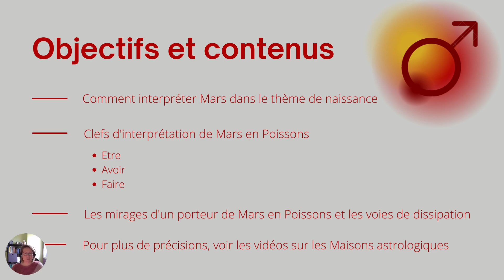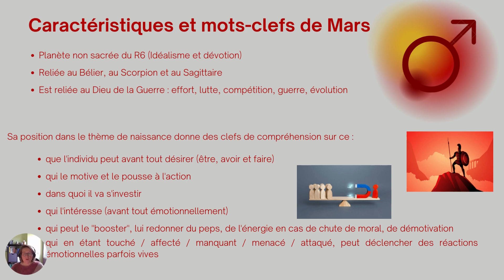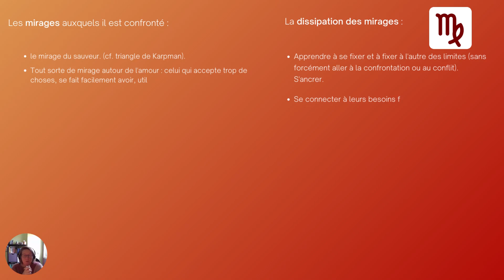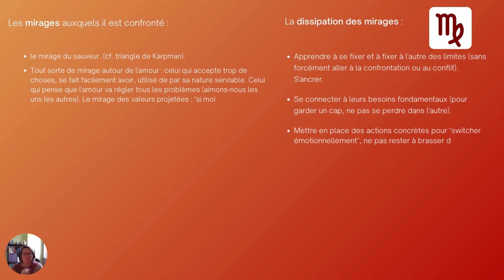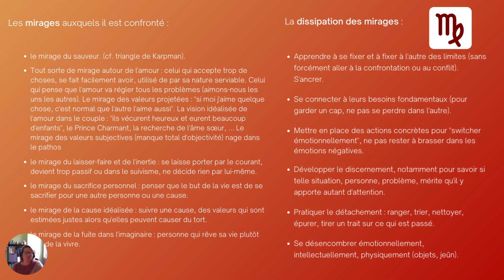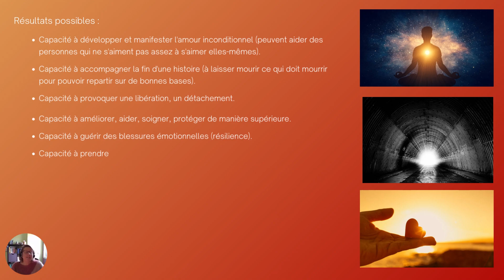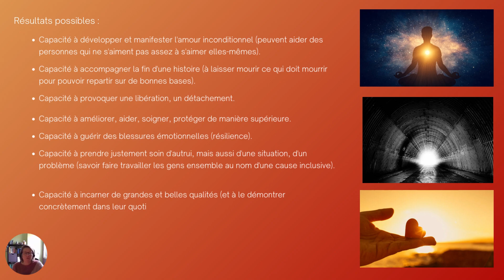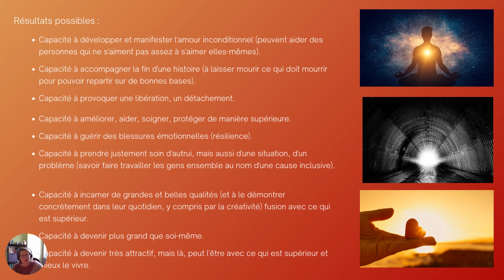Mars en Poissons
Avoir Mars en Poissons dans son thème de naissance peut impliquer d'être très sensible au sort des autres, de vouloir aider, protéger. Cela active la sensibilité émotionnelle, pouvant provoquer de l'émotivité.